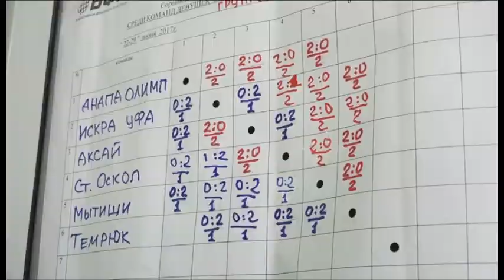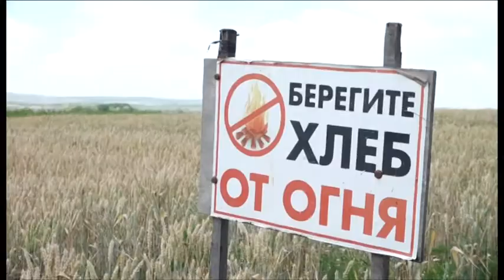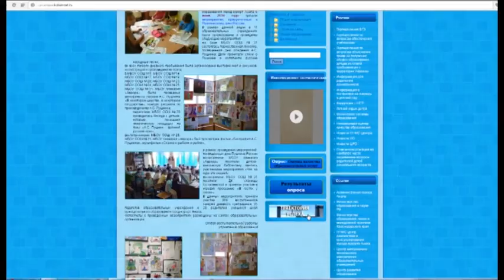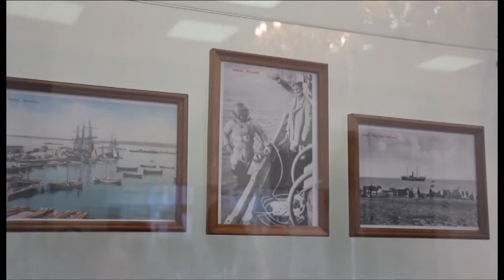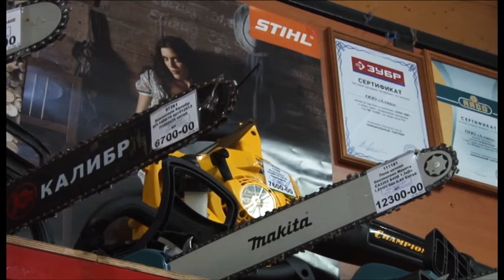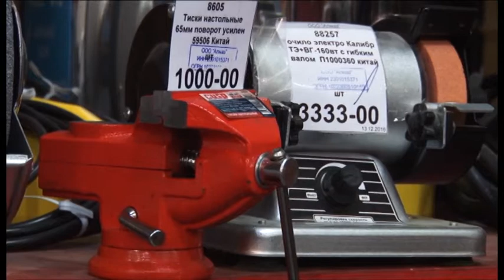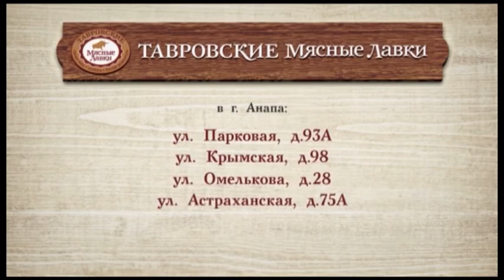Новости "Анапа Регион" от 27 июня 2017 года